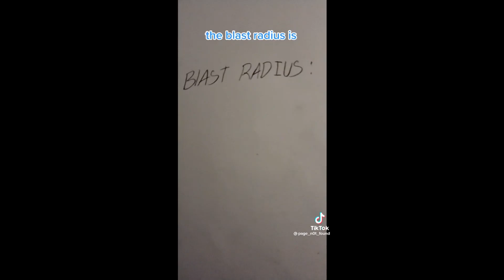Radius Just Yes (Animation Dub)